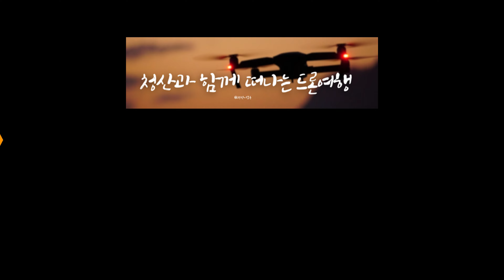힐스테이트 레이크 송도4차 공사진행현장 [ 드론사진,영상촬영 230725 오전 9시경 ]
HILLSTATE Lake Songdo 4

[ 사업개요 ]

사업지위치 : 인천시 연수구 송도동 397-2번지
사업명 : 힐스테이트 레이크 송도 4차
대지면적 : 82,542.45m2 ( 24,969.10평 )
연면적 : 263,442.39m2 ( 79,691.33평 )
규모 : 지하2층 ~ 지상 21층 ~ 36층
동 / 세대수 : 1,319세대
건폐율 : 14%
용적율 : 203%
주차대수 : 2,369세대 ( 세대당 : 1,79 대 )
입주시기 : 2025년 7월 (예정)
타입 : 84m2 A 145세대
           84m2 B 264세대
           84m2 C 278세대
           99m2 A 350세대
           99m2 B 55세대
           109m2 A0 95세대
           109m2 A1 123세대
           165m2 P0 7세대
           165m2 P1 2세대

                총 : 1,319세대
브랜드 : 힐스테이트
시공사 : 현대건설

* 촬영일짜 : 2023년 7월 25일 오전 8시경
* 장비 : DJI 매빅에어2S  (4K 60FPS)

* 특히 : 사업성카페 ,개인카페, 개인카톡방 , 개인 블로그 등... 영상 사용 금지
* 형사고발조치
* 청산 이호우 유튜브 채널 : ( 무단배포 금지 )
* 영상 허락 받고 공유 하세요.

감사합니다.